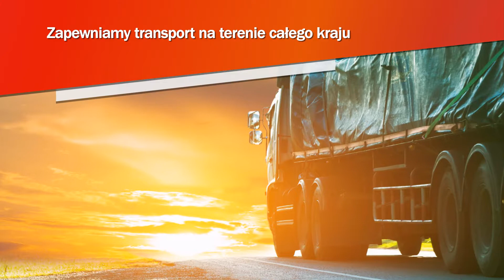Maszyny rolnicze Rogóźno Agro-Mil Grzegorz Ochocki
Zapewniamy maszyny rolnicze i urządzenia gospodarcze.

Oferta:

    agregaty uprawowe,
    opryskiwacze,
    sadzarki,
    kabiny ciągnikowe,
    gniotowniki,
    kosiarki dyskowe.
    łuparki do drewna,
    maski ciągnikowe,
    owijarki,
    pługi do orki i śniegu,
    przenośniki ślimakowe,
    przetrząsacze do siana,
    rębaki do gałęzi,
    rozdrabniacze bijakowe,
    rozsiewacze nawozu

Zapewniamy transport zakupionych u nas produktów na terenie całej Polski.

Staranność, szybka i fachowa obsługa, niska cena, wysoka jakość, indywidualne podejście do klienta to cechy charakteryzujące naszą firmę.